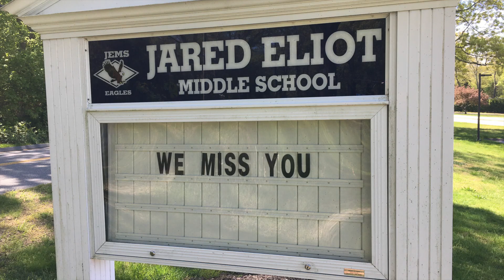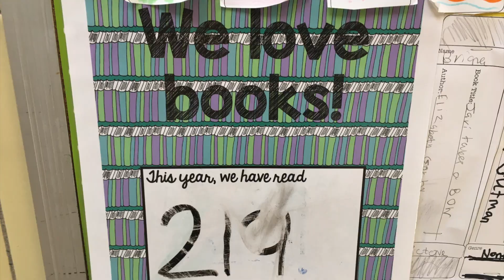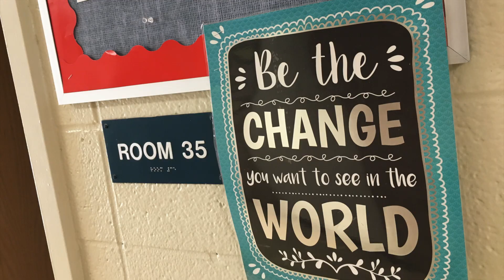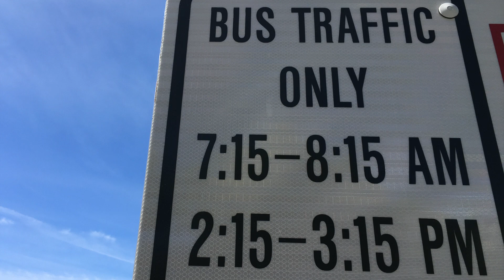JARED ELIOT 2020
After 68 days, it seemed like our school had been frozen in time.